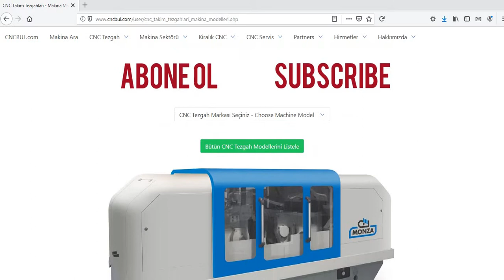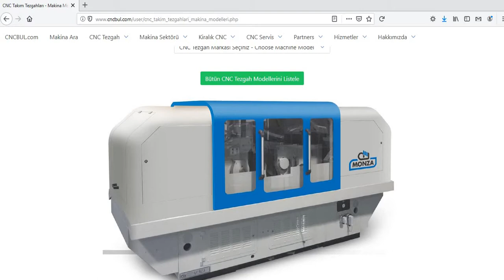MONZESI MACHINE MODELS (CNC Machine Tools)